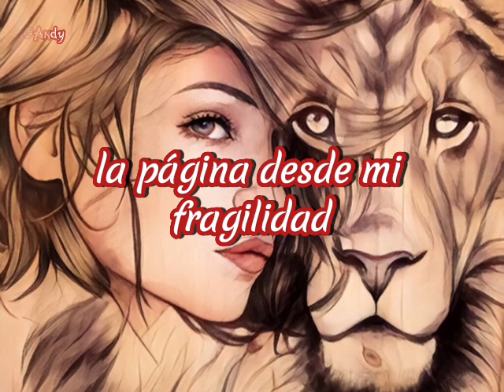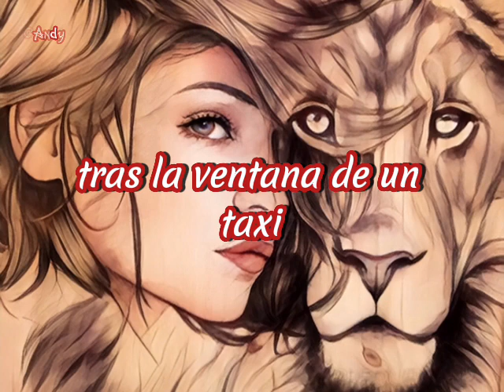♡ 𝙻𝚊𝚞𝚛𝚊 𝙿𝚊𝚞𝚜𝚒𝚗𝚒 ♪ 𝚀𝚞𝚒𝚎𝚛𝚘 𝙳𝚎𝚌𝚒𝚛𝚝𝚎 𝚀𝚞𝚎 𝚃𝚎 𝙰𝚖𝚘 ♡ ☆𝙻𝚎𝚝𝚛𝚊☆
Laura Pausini Quiero Decirte Que Te Amo
Música balada
Música pop